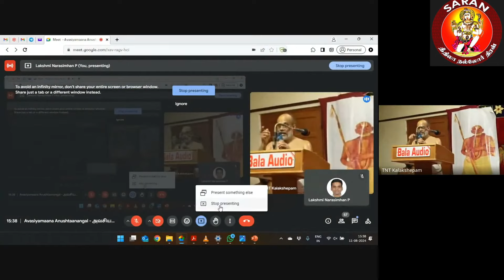08. Review of Vadanattil Vaishnavam by Sri.U.Ve Dayanidhi Swami Avasiyamaana Anushtaanangal workshop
Jaya Garuda Suparna

Srimate Srivan Satakopa Sri Ranganatha Yatheendra Maha Desikaaya Nama:

By
Sri U.Ve. Dr.K.Dayanidhi is Assistant Professor & Head i/c in the Department of Vaishnavism, University of Madras.

Avasiyamaana Anushtaanangal Workshop
Two full day workshop
Date : 10-08-24 & 11-08-24
at Vedanta Desika Bhavanam Mylapore